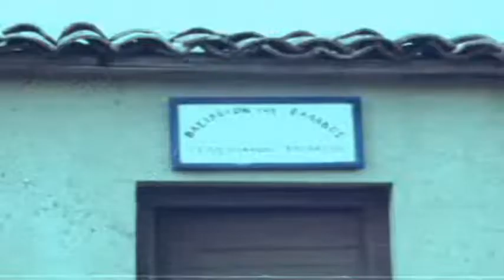«Ο Ζητιάνος» - Ανέστης Βλάχος - 2ο Επεισόδιο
Η σειρά «Ο Ζητιάνος», με πρωταγωνιστή τον Ανέστη Βλάχο σε σκηνοθεσία Μάριου Ρετσίλα, είναι διασκευή ενός από τα μεγαλύτερα έργα της ελληνικής λογοτεχνίας, του ομώνυμου διηγήματος του Ανδρέα Καρκαβίτσα και εξελίσσεται σε δεκατρία επεισόδια που προβλήθηκαν αρχικά στην ΥΕΝΕΔ το 1982 και αργότερα στην ΕΡΤ.

Ο αδίστακτος επαγγελματίας επαίτης Κώστας Τζιριτής ή Τζιριτόκωστας (Ανέστης Βλάχος) αποφασίζει να αφήσει την επαιτεία σε όλη την Ελλάδα, τη Σμύρνη, τη Βουλγαρία και τη Βλαχία και να επικεντρωθεί στον Θεσσαλικό Κάμπο όπου οι Τούρκοι έχουν πια φύγει και οι μεγαλοτσιφλικάδες δεσπόζουν και εκμεταλλεύονται τους φτωχούς χωρικούς. Ο Ζητιάνος Τζιριτόκωστας, φτάνει μαζί με τον παραγιό του Μουτζούρη (Σπύρος Μπιμπίλας) στο χωριό Νυχτερέμι, όπου εκμεταλλεύεται με κάθε μέσο και χωρίς ηθικούς φραγμούς την αφέλεια των αθώων και φτωχών κατοίκων.

Σκηνοθεσία: Mάριος Ρετσίλας
Διασκευή-Σενάριο: Γιώργος Μυλωνάς
Παραγωγή: ΕΡΤ ΑΕ- Ηρακλής TV

Hθοποιοί:
Aνέστης Βλάχος (Zητιάνος)
Κική Διόγου (Κρυστάλλω)
Σπύρος Μπιμπίλας (Μουτζούρης)
Γιώργος Πετρόχειλος (Χαδούλης)
Ντίνος Δουλγεράκης (Μπιρμπίλης)
Λευτέρης Ελευθεριάδης (Βαλαχάς)
Χρήστος Ζορμπάς (Μαγουλάς)
Σοφία Ολυμπίου (Στάμω)
Γιώργος Σαπανίδης (Κράπας)
Λάζος Τερζάς (Παπαρίζος)
Βασίλης Τσάγκλος (Πρόεδρος)
Μαργαρίτα Ανθίδου (Παναγιώτα)
Στέλλα Γερμενή (Κράπαινα)
Γιάννης Εμμανουήλ (Τρίκας)
Γιώργος Οικονόμου (Ντεμή Αγάς)
Βαγγέλης Πετανίτης (Τζούμας)
Ελένη Σάνιου (Αννέτα)
Βαγγέλης Τραϊφόρος (Μίχας)
Καίτη Φούτση (Παπαδιά)

Διεύθυνση παραγωγής: Bαγγέλης Αυγέρης
Διεύθυνση φωτογραφίας: Γιώργος & Δημήτρης Αντωνάκης
Βοηθός σκηνοθέτη:Bλάσης Σταθούλιας
Μουσική: Βασίλης Τενίδης
Ηχοληψία: Xρήστος Κίτσος
Μιξάζ: Σπύρος Παπαγεωργίου-Σπύρος Κωνσταντινίδης
Μοντάζ: Μπάμπης Αλέπης
Φροντιστής: Ηρακλής Βλάχος
Μπούμαν: Φάνης Βεδουράς
Ηλεκτρολόγος: Ανδρέας Μυλωνάς
Σκηνικα-Κοστούμια: Aνδρέας Σαραντόπουλος
Εκτέλεση κοστουμιών: Aφοί Νάκα
Μακιγιάζ: Mαίρη Ζιάγκου
Κατασκευή ντεκόρ: Αντώνης Παναγόπουλος